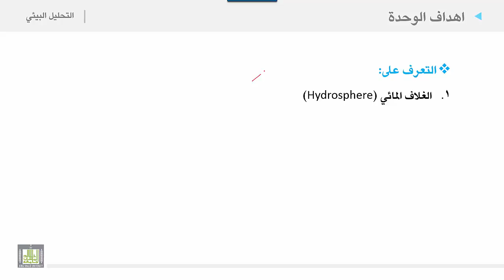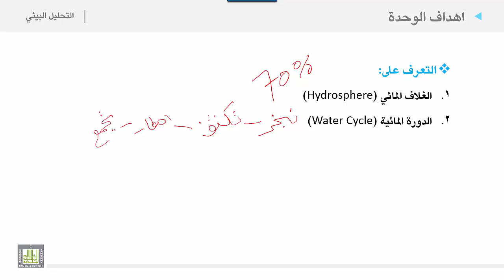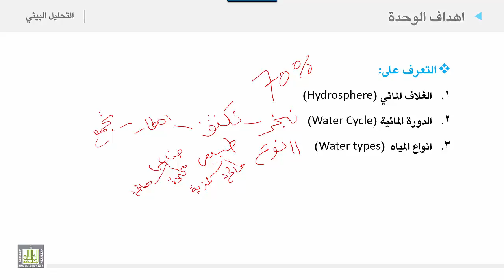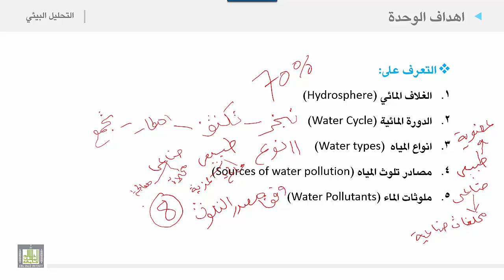التحليل البيئي 2 | الوحدة 2 | أهداف الوحدة الثانية الغلاف المائي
الوحدة الثانية : الغلاف المائي
أهداف الوحدة الثانية الغلاف المائي
1. الغلاف المائي
2. الدورة المائية
3. انواع المياه
4. مصادر تلوث المياه
5. ملوثات الماء